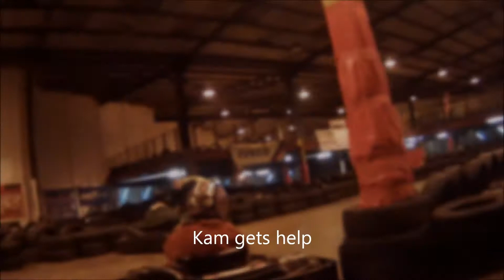Karting at The Raceway Birmingham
Mark (filming), Pele (red) and Kam (green) go karting at The Raceway, Birmingham